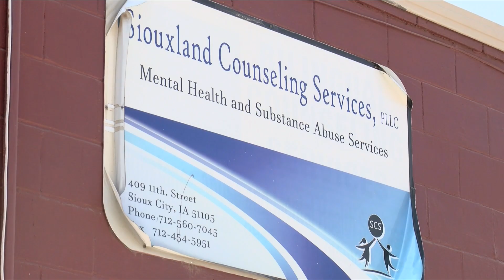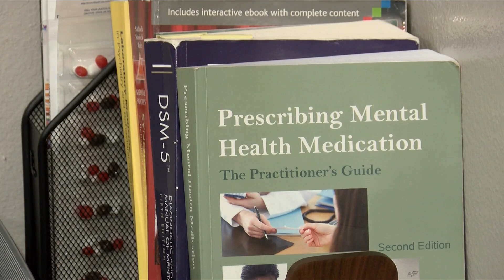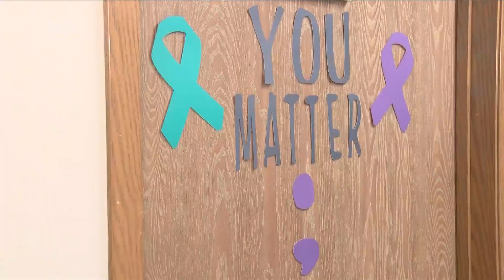Obstacles the Hispanic community may face while seeking mental health assistance